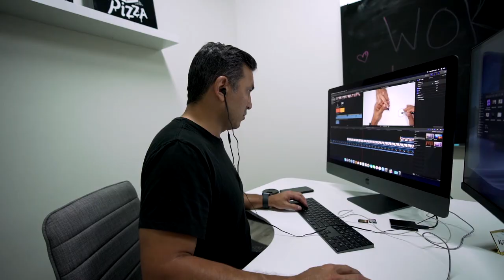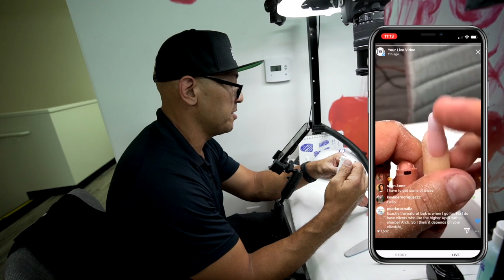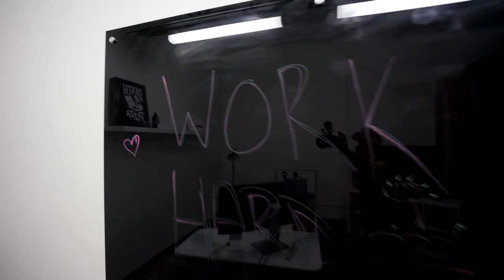How We Create Nail Content | Vlog 010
Creating Nail Content is a daily task which requires us to put in mass amounts of focus and effort. Today's vlog is an inside look of how we go about creating nail content.